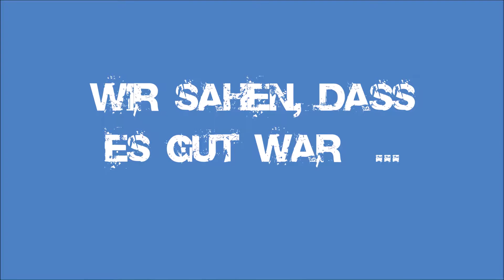ReCoMe 2017 ???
Wird es 2017 wieder ein (Retro)Gamingtreffen in OWL geben?

Die User sollen entscheiden!